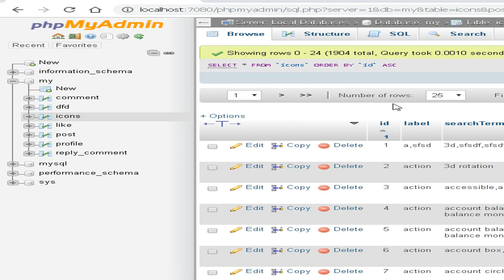You want buy script json update database when typing instantly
update database when typing instantly using js